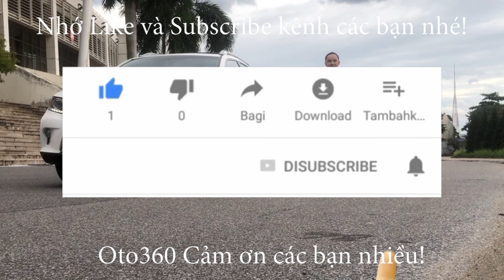Nhanh như 1 cơn gió, giao dịch xong, chiếc xe Toyota Vios E 2022 màu vàng cát đã về theo chủ mới rồi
Toyota vios E sản xuất năm 2022, màu vàng cát, đăng ký tên tư nhân, lăn bánh hơn 6 vạn km. Xe cực mới.
Xe được trang bị đông cơ xăng dual VVTi 1.5L hộp số tự động. xe trang bị đầy đủ nội thất ghế da, lazang đúc vô lăng bọc da, màn hình xịn, camera lùi, xi nhan trên  gương, gương gập điện, đèn pha bi xenon, phanh ABS, chống trơn trượt, túi khí …